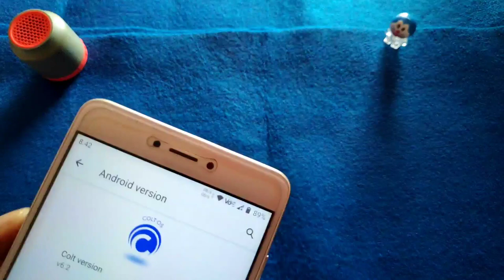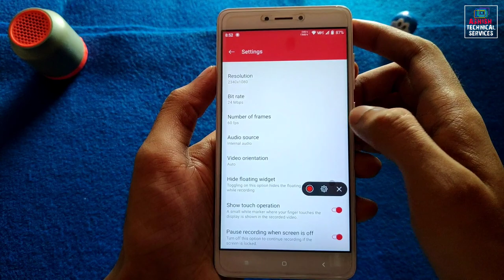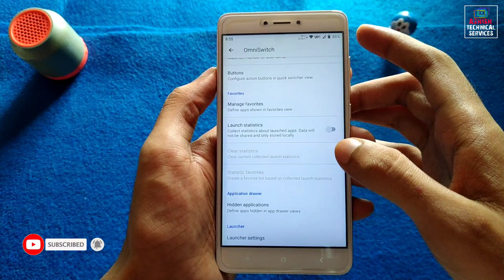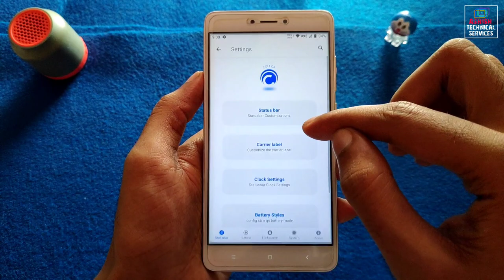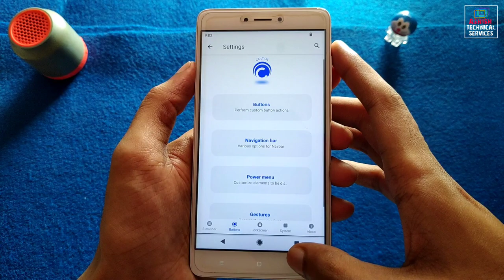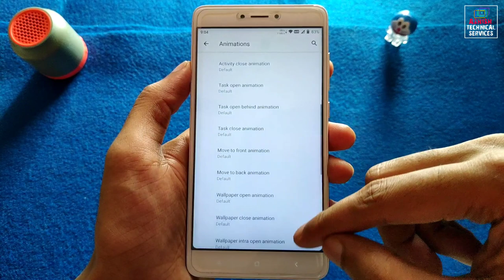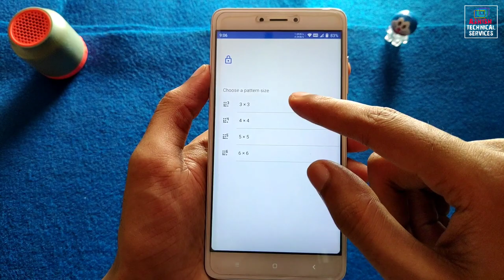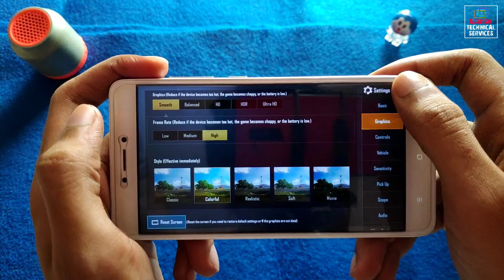Colt OS 6.2 Official For Redmi Note 4 | Dolby Sound, Xiaomi Parts, PUBG Performance 😍 | Android 10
👤 By - @Sagarrokade006

🔥 𝗙𝗢𝗟𝗟𝗢𝗪 𝗠𝗘 🔥

🎵 𝗠𝗨𝗦𝗜𝗖 𝗖𝗥𝗘𝗗𝗜𝗧